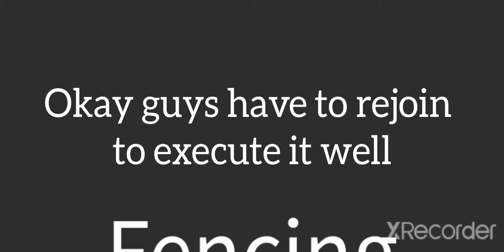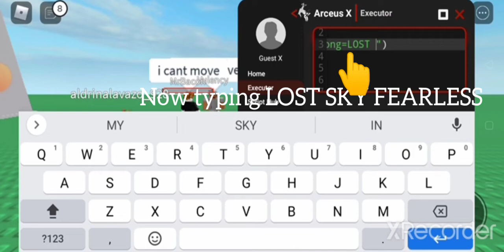ARCEUS X ROBLOX SCRIPT - SING A SONG ON CHAT SCRIPT - see script link on comments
if you are the real owner of this script
a credit onto you